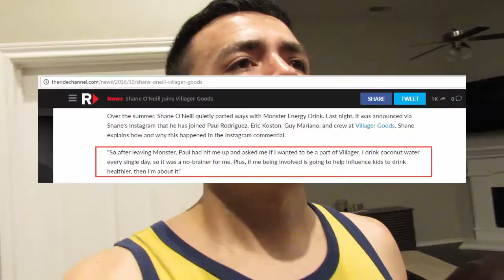Shane O'Neill LEAVES Monster Energy Drink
Follow the @SkateInformant on Instagram
Ride Channel Interview with Shane: